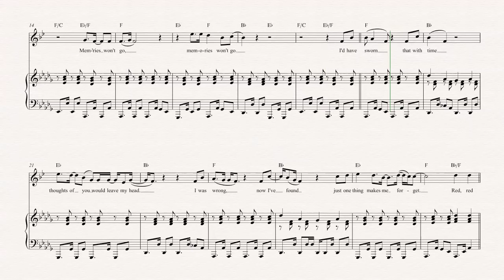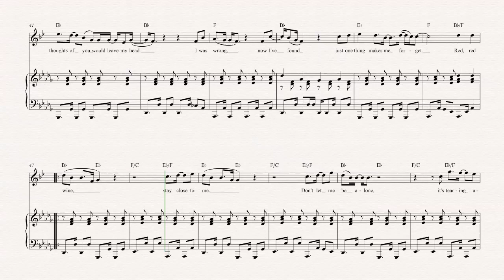Alto Sax - Red Red Wine - UB40 - Sheet Music, Chords, & Vocals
Alto Sax sheet music, chords, and vocals of Red Red Wine - UB40

Learn to play Red Red Wine and play along!